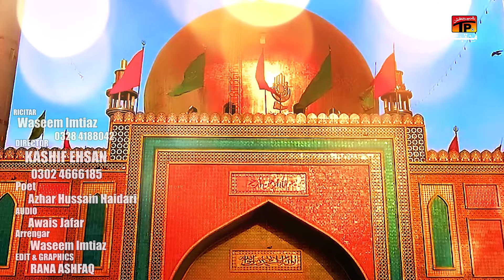Jholay Lal Di Mehndi Aie | Waseem Imtiaz | TP Manqabat